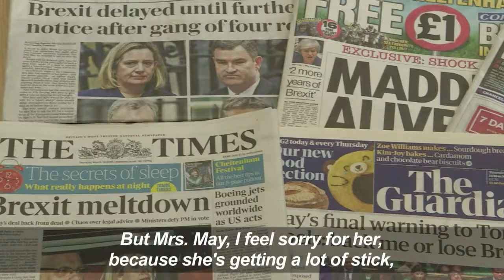People in Stoke-on-Trent, UK react to Brexit deal vote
Residents of Stoke-on-Trent in central England react to the recent House of Commons vote to reject a 'no-deal' Brexit, as the March 29 divorce date approaches.